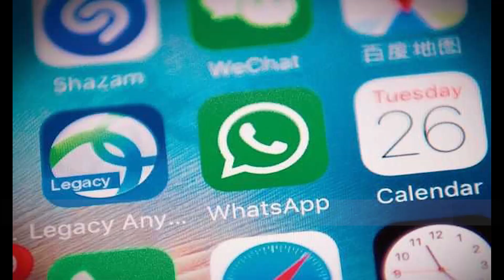INN News Headlines - Thursday 7th November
INN News Headlines - WEDNESDAY - 6th November